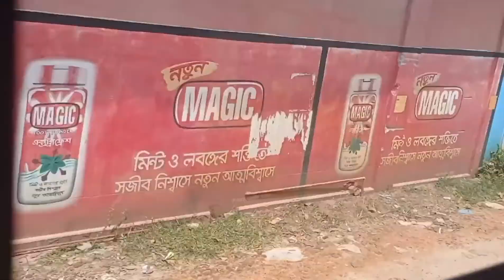অনেকদিন পর লম্বা ছুটিতে কোথায় বেড়াতে যাচ্ছি || ব্লগ